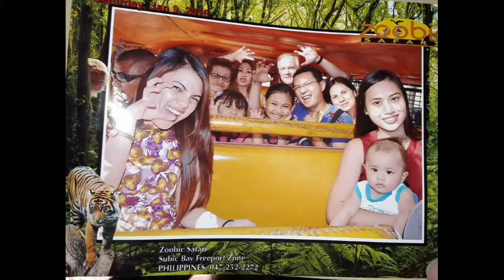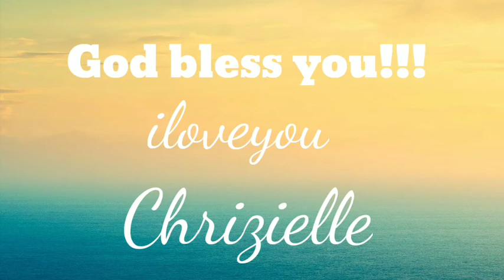Happy Birthday!!! Chrizielle.. We love you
God bless you in all your dreams... iloveyou as always.. and Im always here for you. this is for the birthday of my loving daughter Chrizielle,. thank you guys for watching!!! more to come.. Please SUBSCRIBE